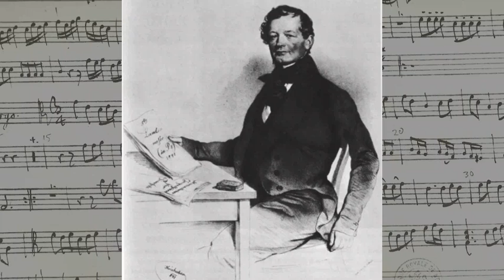Pianolesdenhaag: Anton Diabelli Allegretto Opus 125,10